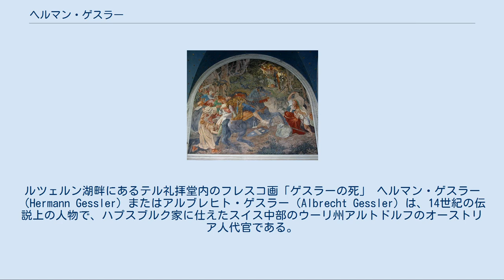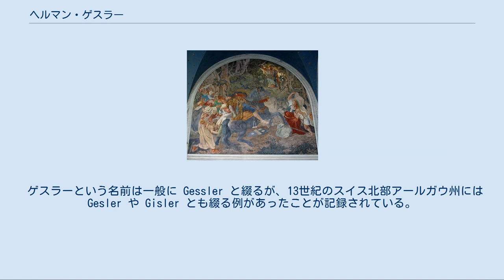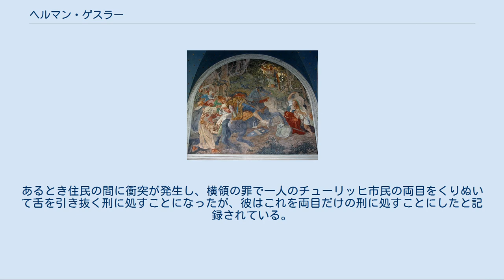ヘルマン・ゲスラー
ルツェルン湖畔にあるテル礼拝堂内のフレスコ画「ゲスラーの死」 ヘルマン・ゲスラー（Hermann Gessler）またはアルブレヒト・ゲスラー（Albrecht Gessler）は、14世紀の伝説上の人物で、ハプスブルク家に仕えたスイス中部のウーリ州アルトドルフのオーストリア人代官である。
悪政をふるい、ウィリアム・テル（ヴィルヘルム・テル）の反抗をまねき、結果的にそれがスイスの独立へとつながる契機となったと伝えられている。
 アエギディウス・チューディ (en、16世紀のスイス、グラールスの歴史家) の記すところによると、ゲスラーは1307年に、アルトドルフの中央広場にポールを立てて自分の帽子を掛け、住民にその帽子に向かってお辞儀をするよう強制した。
それを拒否したウィリアム・テルは、自ら死を選ぶか、そうでなければ息子の頭上に置いたリンゴを一発で射ぬくよう命じられた。
テルは息子の頭上のリンゴを見事一発で射ぬいたが、そのときなぜ必要のないはずの2本目の矢を持っていたのかと問われ、それは矢が息子に当たったときにはゲスラーを狙おうと思っていたからだ、と答えた。
 そのためゲスラーはテルを逮捕し、ルツェルン湖をボートで渡ってキュスナハト (en) に連行しようとしたが、湖上で激しい嵐が吹き、テルを逃がしてしまった。
逃げおおせたテルはゲスラーを待ち伏せし、射殺した。
これが契機となって、オーストリア支配からの独立運動が始まった。
 アメリカの子供向け物語シリーズ「テイル・スピナーズ・フォー・チルドレン」に収録されている話では、ゲスラーは意図的に住民の反抗心を刺激することでオーストリアのスイス侵攻の口実を作ることを狙っていた、とされている。
 ゲスラーに関するもっとも古い記述は、15世紀頃のウィリアム・テルの伝説である。
この伝説中のゲスラーの役割は、シズレクのサガに含まれる「エジルの物語」(en) に出てくるニドゥンク (en) と共通点が見られる。
 ゲスラーという名前は一般に Gessler と綴るが、13世紀のスイス北部アールガウ州には Gesler や Gisler とも綴る例があったことが記録されている。
彼らは領地を所有あるいは借りたハプスブルク家に仕えていたミニステリアーレであった。
1319年にはハインリッヒ・ゲスラーという人物が爵位を得ており、1375年にはその息子であるヘルマン・ゲスラーという人物が (ウーリではなく) チューリッヒのグリュニンゲン城 (en) でその地方一帯を治めていた、という記録がある。
このヘルマン・ゲスラーはプライドの高い人物で、クジャクの羽で青と銀に飾った帽子を被っていたが、グリュニンゲンでは特に悪政を敷いたわけではなかった。
あるとき住民の間に衝突が発生し、横領の罪で一人のチューリッヒ市民の両目をくりぬいて舌を引き抜く刑に処すことになったが、彼はこれを両目だけの刑に処すことにしたと記録されている。
 スイスではシュヴィーツやウンターヴァルデン（現在のオプヴァルデン準州とニトヴァルデン準州）にも同様の役人がいたが、ゲスラーと言う名前は見られない。